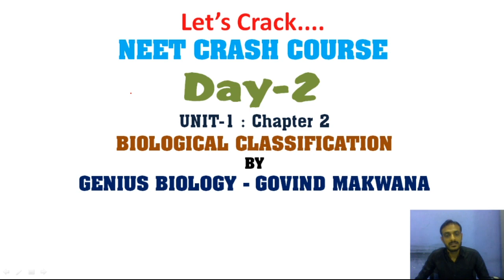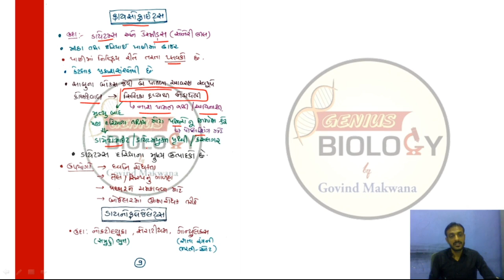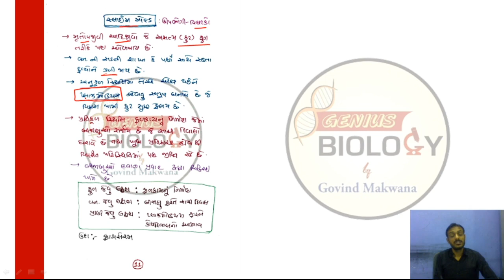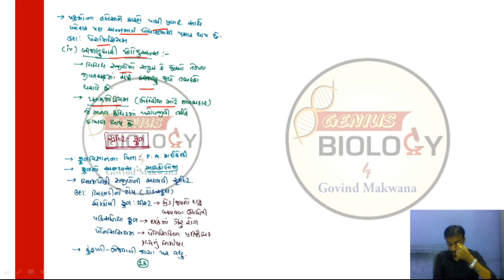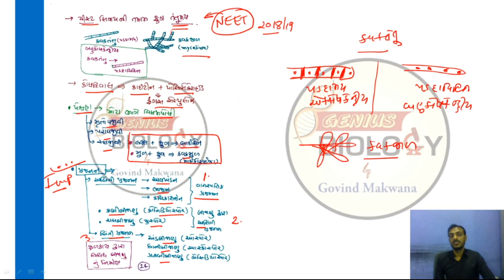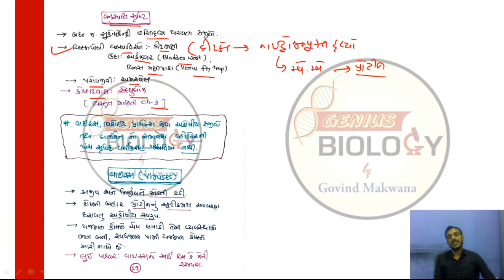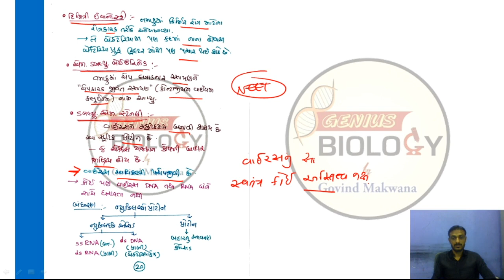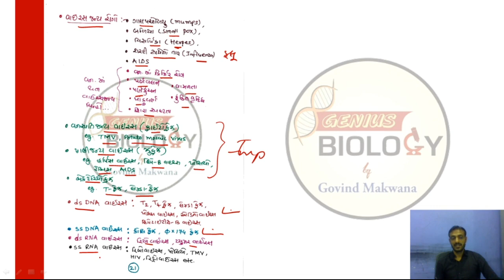Day 2 | 45 DAYS NEET | CRASH COURSE | BIOLOGY NCERT | IN GUJARATI | BY GOVIND MAKWANA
Day 2 : Unit-1(Chapter 2) Biological Classification
45 DAYS NEET CRASH COURSE .
CRASH COURSE IN GUJARATI MEDIUM
BIOLOGY NCERT
FOR NEET